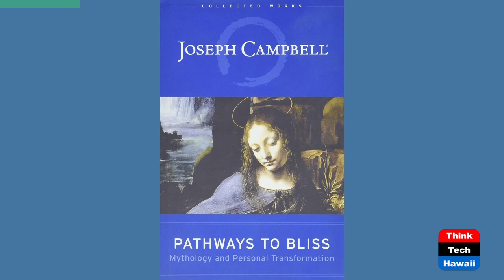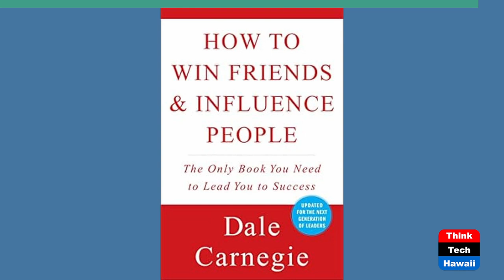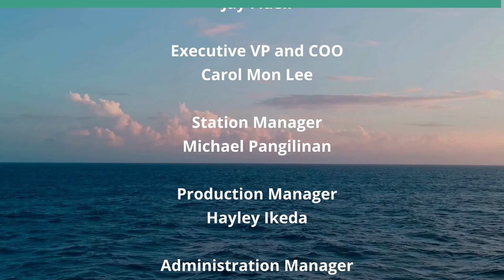How Are Authors Going to Beat AI (Community Matters)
And if You Can't Beat Them, why Not Join them.  The host for this show is Jay Fidell.  The guest is Chris Trammell.

Author and life coach Chris Trammel helps us understand the ways AI is changing things, and threatening the art of writing.  And that includes reading what is written, too.  For that matter, how will it change our interactive and informational world, and our society.  And AI itself is changing.  How pervasive it is and how pervasive will it be.  What can authors, and readers do about it.  Should we just sit back and let AI do what it will, or should we take affirmative action to identify works written by AI and limit its use and effect.  As far as the written word is concerned, we seem to be a significant inflection point, not unlike the invention of the printing press, and we need to be aware of what is happening.

Underwriters:
Michael Sklarz
The Cooke Foundation
Hawaii Energy
Hawaii Energy Policy Forum
Hawaiian Electric
Galen Ho of Immersive Worlds
Kamehameha Schools